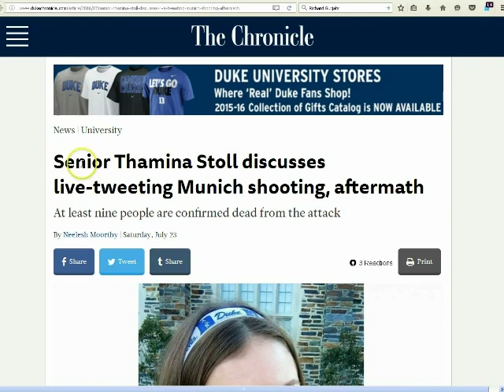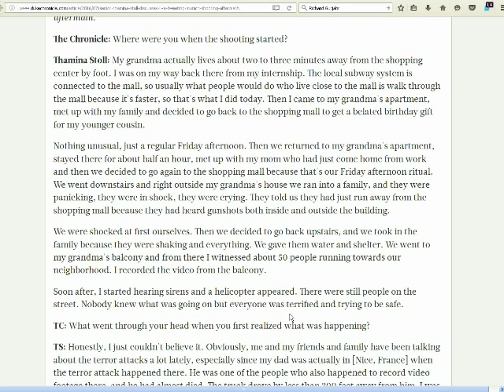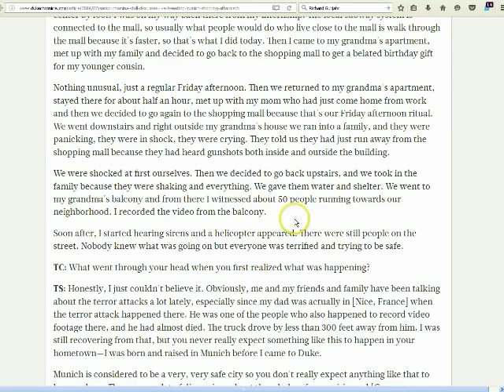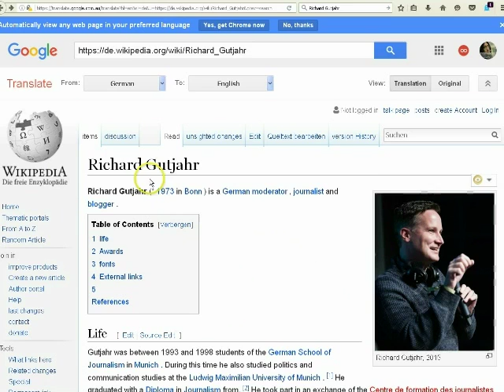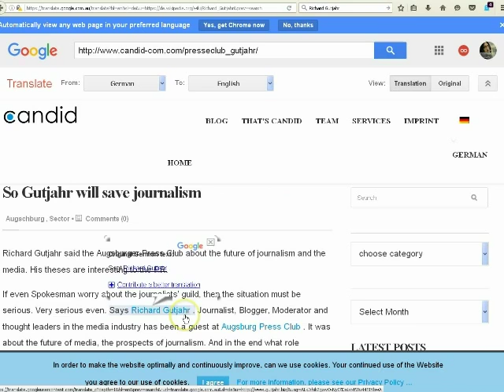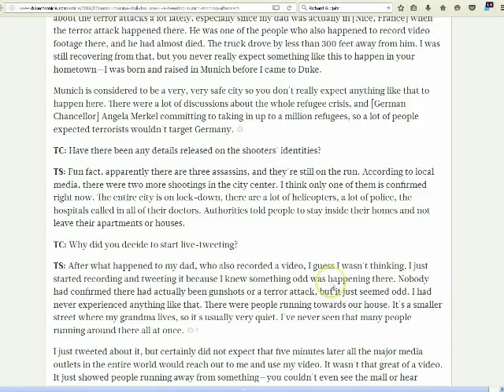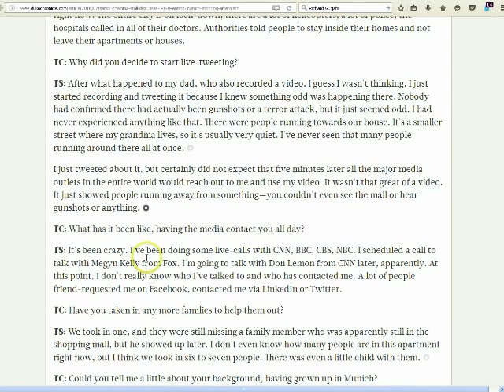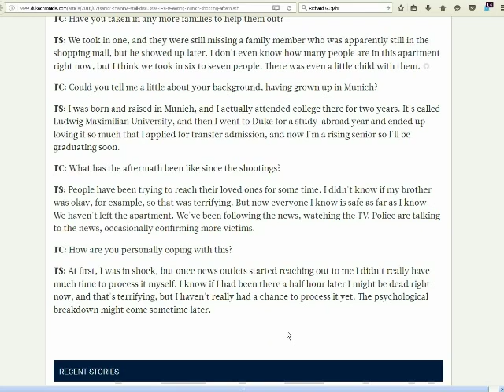Wayne Herman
Get the most of all things considered...connecting the dots. And exposing the real truth behind today's breaking news.